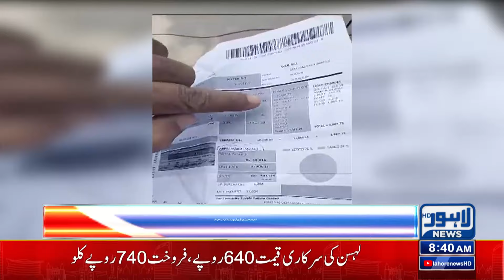Breaking News Regarding Electricity Bills | Lahore News HD